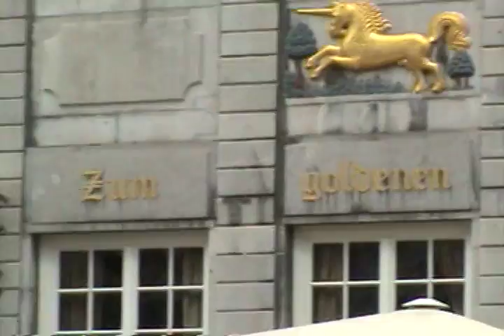Aachen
During our trip from Cologne to Geilenkirchen on May 3, 2009, Roxi, my parents and I made a brief stop in Aachen to see the old capital of Charlemagne's empire.